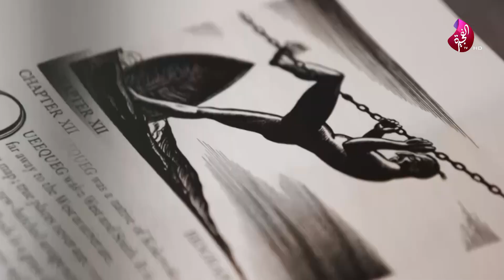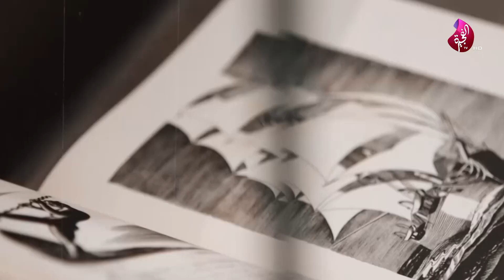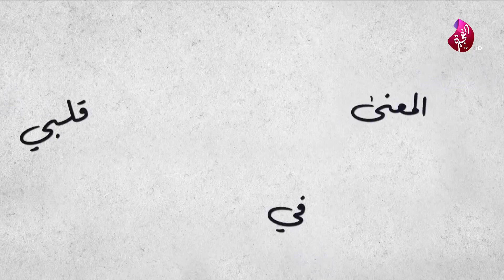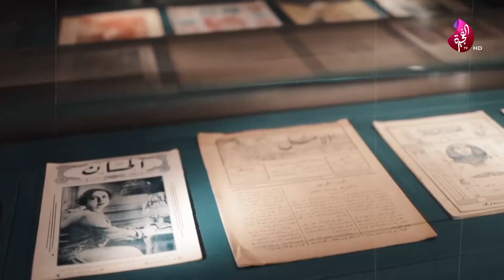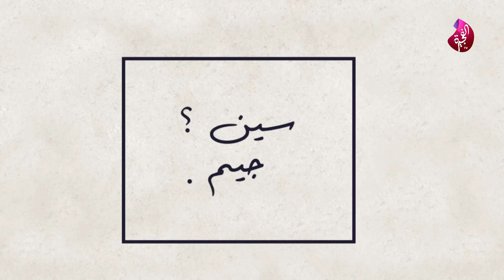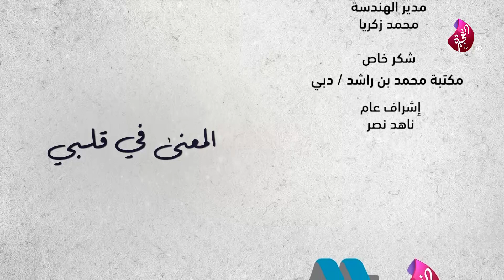Ep 07 المعنى في قلبي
المعنى في قلبي Ep 07